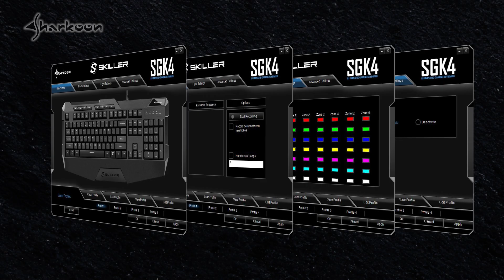Sharkoon SKILLER SGK4 [it]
La Skiller SGK4 è la tastiera dedicata a tutte le persone che amano scrivere o giocare con la morbidezza della membrana, ma che non vogliono rinunciare alle funzionalità di una meccanica. N-Key rollover, retroilluminazione RGB segmentata e gaming software (include le macro), fanno della SGK4 una vera top della categoria!